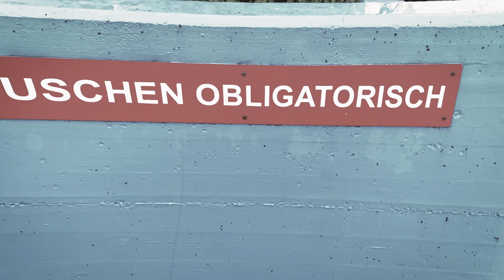Hekto Super (Knuts Koffer) – Ich möchte eine Ente sein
Kamera: Aline Theiler
Schnitt: Tobias Vogler

Text: Frédéric Zwicker
Mix: Simon Gasser (guterton)
Mastering: Dan Suter (echochamber)

HEKTO SUPER = Frédéric Zwicker + Florian Vogler + Christoph Bucher + Tobias Vogler